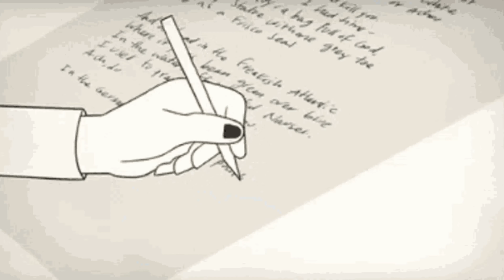Teen Suicide - Honeybee Table at the Butterfly Feast | RESEÑA DEL ÁLBUM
Aunque no tan cohesivo como podría haber sido. Los cortes acústicos son agradables, e igualmente bien contrastados con pistas ruidosas

Fav.Tracks: Death Wish, Get High Breathe Underwater (#3), Groceries, I Will Always be in Love with You (Final), New Strategies for Telemarketing Through Precognitive Dreams, Coyote (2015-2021), You Can't Blame Me

Bitcoin: 33KkWgk3U25nwhcJqdYhCv13VkDzbgdeFy
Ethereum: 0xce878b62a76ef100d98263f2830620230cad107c